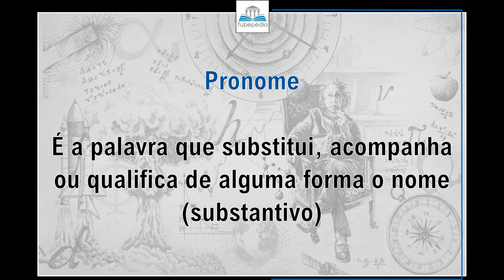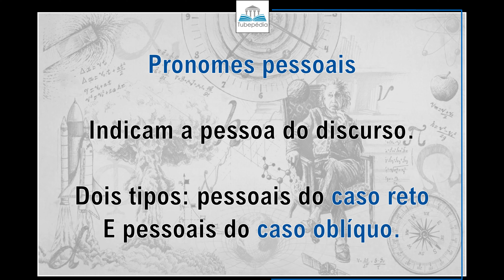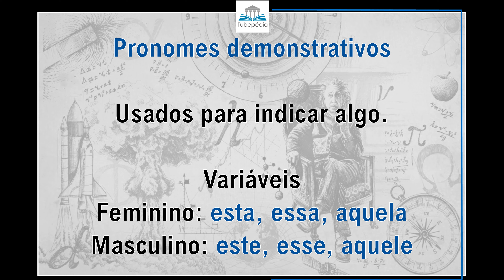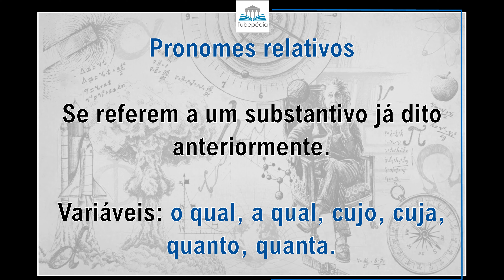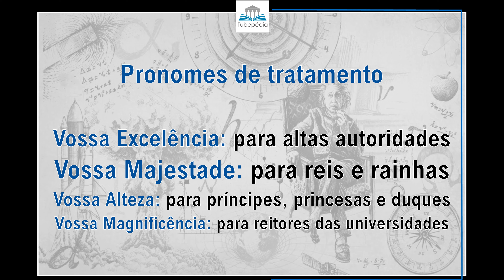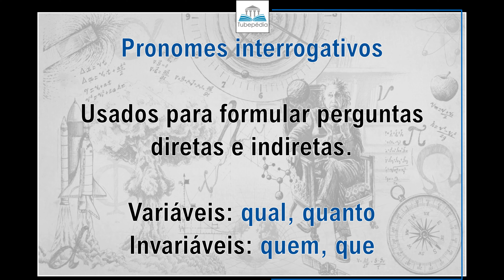#78 - Classes gramaticais: pronomes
Você sabe o que são pronomes? Aprenda de modo rápido e fácil neste vídeo, como usar e quais são os tipos de pronomes.